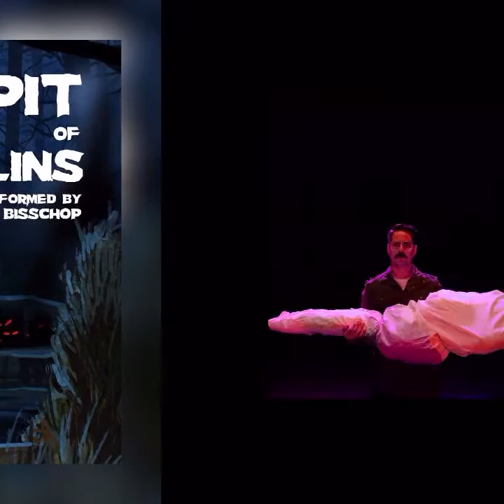Pit of Goblins is back!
You won’t believe what Mitchell Bishop has in store for y’all. Here’s an interesting interview with the mind behind Pit of Goblins